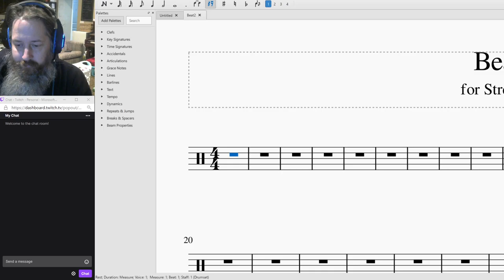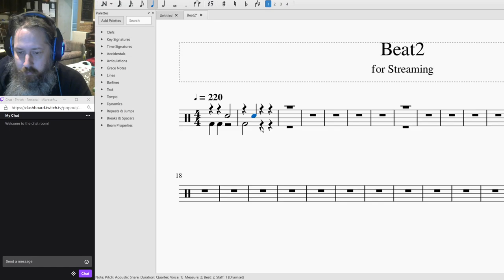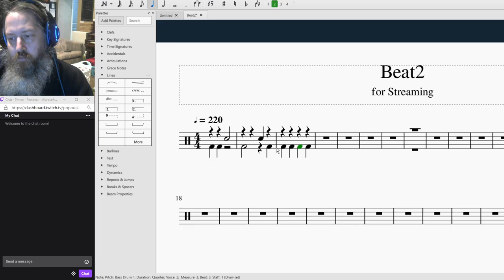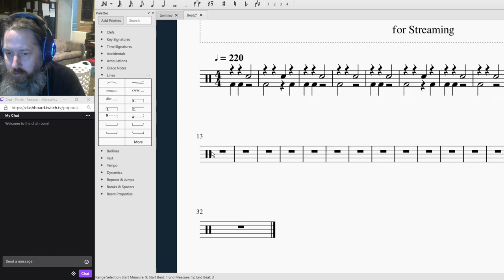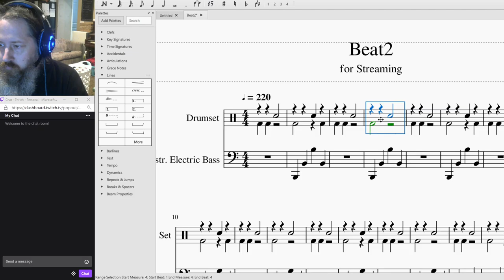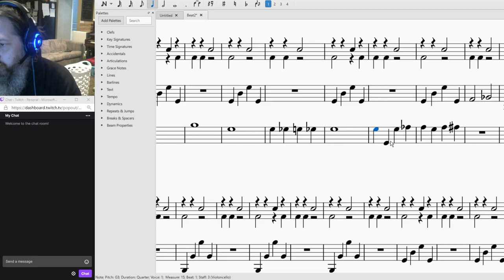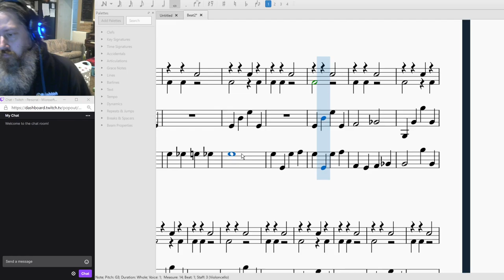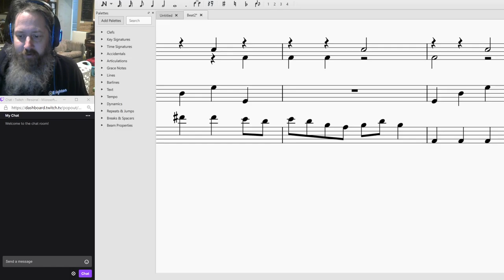FURBjr Composes "Beat2 for Streaming" #2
In this video, FURBjr uses Musescore3 to compose a piece he has entitled
"Beat2 for Streaming."

The piece is written for drum kit, five string electric bass, cello,
and viola.

This is the second take. FURBjr takes a pretty long time figuring out the
drum kit. Then he adds electric bass, then cello, then viola.  He gets about
forty measures into it before he quits.